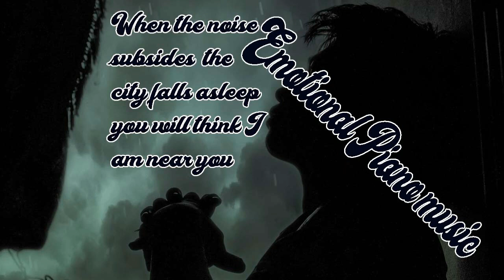piano music sad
I love making videos and my goal is to introduce you to the wonderful feelings of listening to music!

My videos are ideal for sleep, study, meditation, and stress relief. My goal is to provide high-quality comfortable content without any annoying words or phrases. Thanks.

I make all the videos you watch on this channel. Sometimes I transform content provided by others into a new and unique creation with their approval. Any additional resources used are fully licensed. Please do not download or redistribute content found on this channel. Thanks again.

Click on the link below to know such beautiful things!
Musical instruments:
Stephen Joseph Recorder Flute
Nuvo Clarinet
RockJam 61 Key Keyboard Piano With LCD Display Kit
Alesis Prestige Artist - 88 Key Digital Piano with Full Size Graded Hammer Action Weighted Keys

Story Books:
Redeeming Love
A Lineage of Grace
The Masterpiece
Bridge to Haven

Here are the links to books and instruments about meditation.

INSTRUMENTS:
MUSE S: The Brain Sensing Headband
MUSE 2: The Brain Sensing Headband
Woodstock Chimes
Nexcare Waterproof Bandages
HoMedics Indoor 3-Tier Relaxation Tabletop Fountain
HoMedics Deep Sleep Mini Portable Sleep Sound Machine

BOOKS:
The Daily Stoic
Dear Universe
The Daily Meditation Book of Healing
The Headspace Guide to Meditation and Mindfulness
Journey to the Heart
Psychic Witch
Practicing Mindfulness
Healing After Loss
The Meditation Book
The Book of Joy